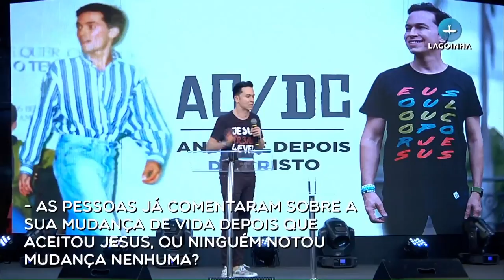Antes e depois de Cristo | Parte 2 | 03 | Pr. Lucinho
Você precisa responder a uma única pergunta: Está tudo bem entre você e Deus?
Pregação do dia 01 de junho de 2019 na Juventude Lagoinha - Legacy Jovens. Belo Horizonte - MG